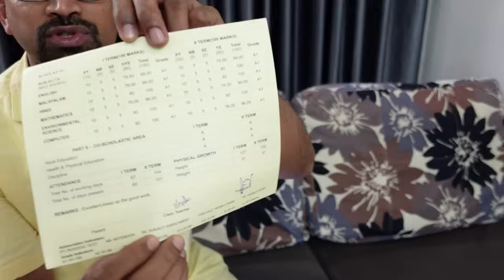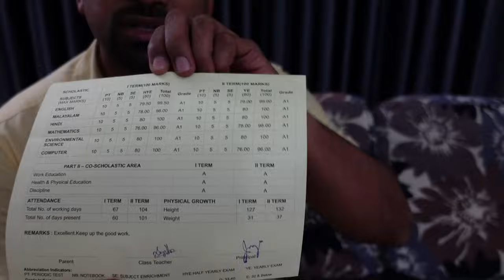ПОЧЕМУ РУГАЕМСЯ С МУЖЕМ#индия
Здравствуйте, меня зовут Наташа, я живу в Индии с 2010 года. Я замужем за индийцем, у нас есть сын, ему 12 лет и он свободно говорит на трёх языках. Живём мы на юге Индии в прекрасном штате Керала. Этот канал создали для того, что бы познакомить вас с этим прекрасным местом, его жителями, традициями, храмами, пляжами, флорой и фауной, вкусной едой. До новых встреч на канале Из Индии с Любовью. Polkovnik Pepper.